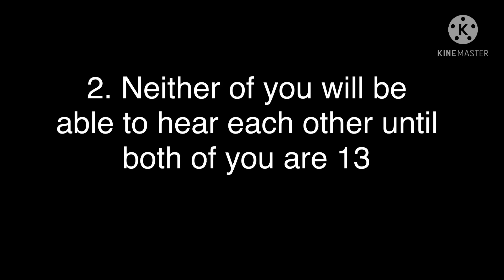Soulmates...(Killer, horror, dust and nightmare) (killermare) (fluff?) (Original?)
Lonely by Billie Eilish and Khalid

This is cringe-